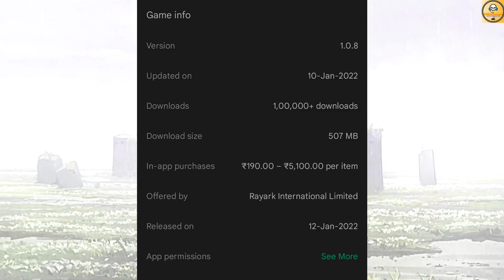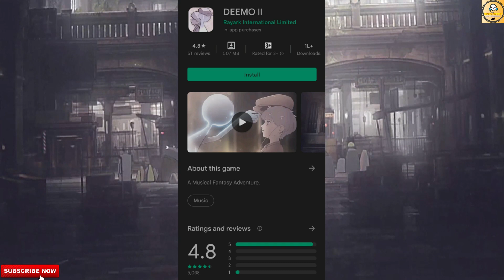DEEMO II | Gameplay & Review | High Rated 2022 New Android Story Based Game | Hindi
Hi, Everyone, We Are On Indian Gaming Channel. In This Todays Video, You Get Gameplay And A Review Of New 2022 Music Story Based Android Game DEEMO II.

1. Deemo 2
2. Deemo 2 Gameplay
3. Deemo 2 Gameplay Android
4. Deemo 2 Review
5. Deemo 2 Gameplay Hindi
6. Deemo 2 Hindi
7. Deemo 2 Game
8. Deemo II Gameplay
9. Deemo 2 Indian Gaming

Follow Me-

Logo Credit-

1. Poco X3 Pro-
    Amazon- Not Available

2. Tripod-

3. Headphone-

4. Microphone-

Content Support-

2. Paytm- Coming Soon

Chapters-

00:00 Intro
00:50 DEEMO II Details
02:07 DEEMO II Features
02:52 DEEMO II Gameplay Details
03:34 Outro